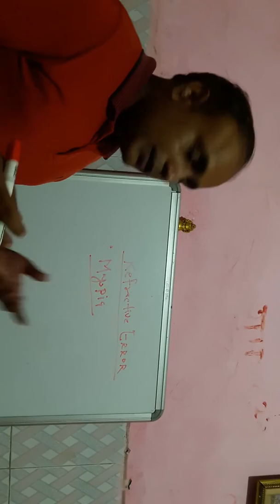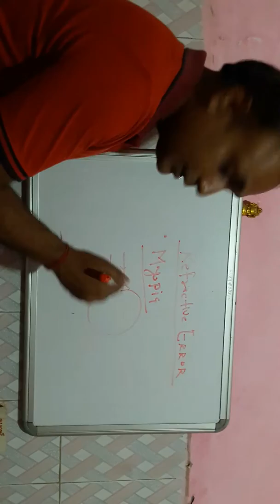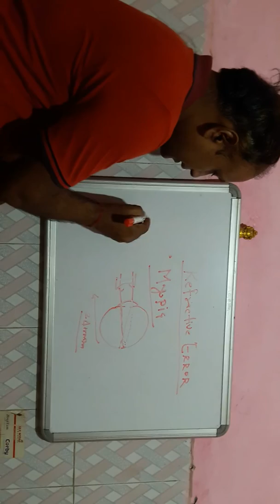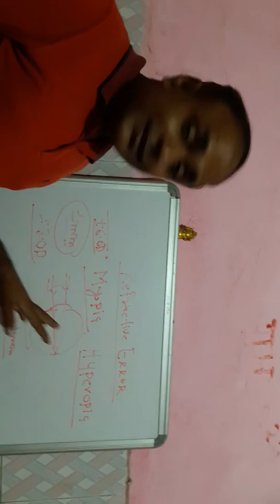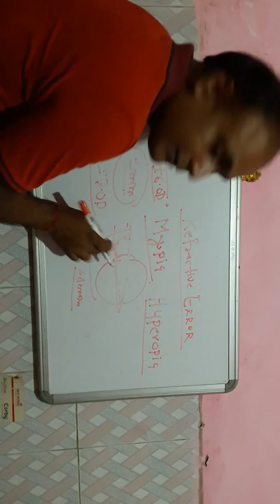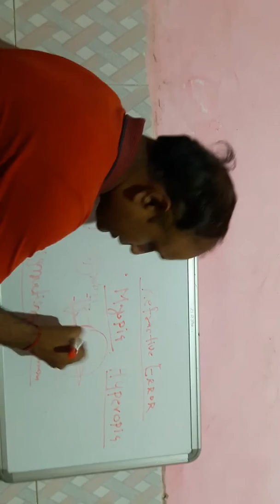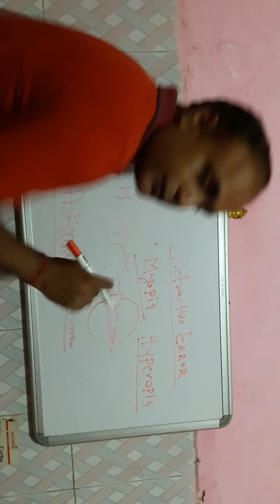Myopia, Refractive Error, Refraction. Myopia के बारे में जाने ! और ट्रीटमेंट.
There are many types of Refractive error
Myopia, Hypermetropia and astigmatism
Myopia mainly found इन स्कूल गोइंग चिल्ड्रन.
बच्चो को दूर की वस्तु या  ब्लैक बोर्ड  देखने में दिक्कत होती हैँ.